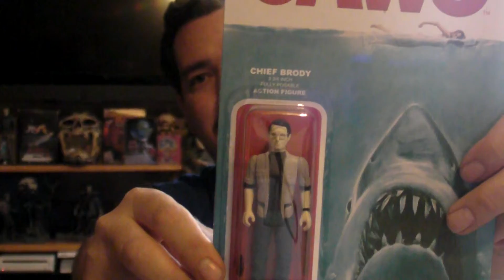Big ol Box of Stuff ( BoBoS ) Contest winnings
fill out the survey telling BoBoS what you like and order you a custom made for you box. What you get depends on your survey. Buy 1 month or 3 months. Your not locked into a reoccurring charge & nothing to cancel.